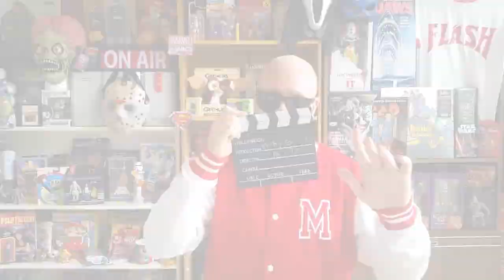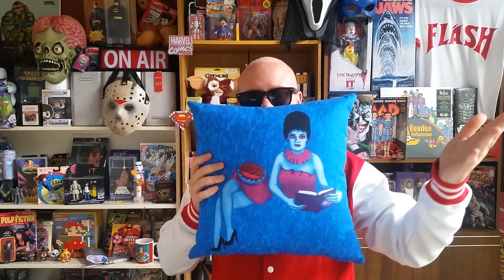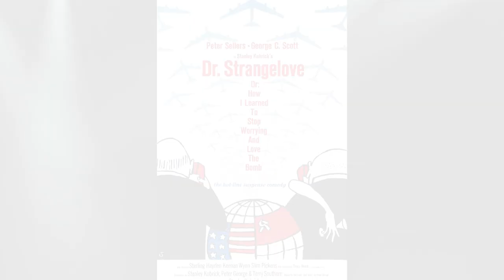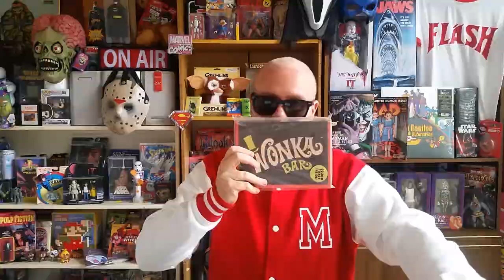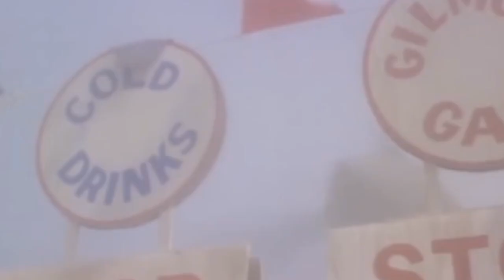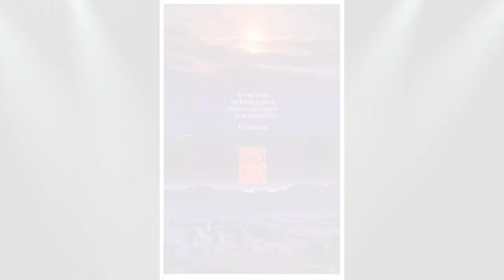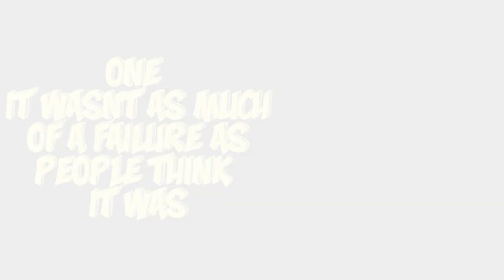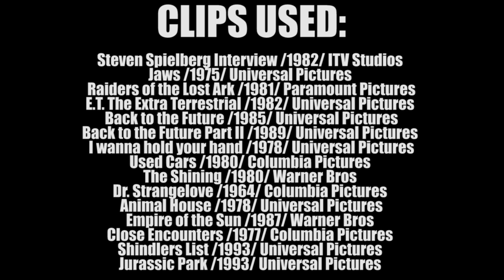10 Things You Didn't Know about 1941